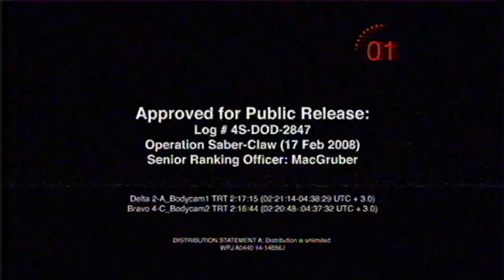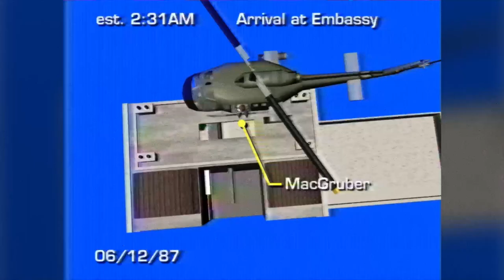Exclusive Jailhouse Interview With MacGruber [Explicit]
THIS JUST IN: An exclusive jailhouse interview with disgraced national hero, MacGruber.

MacGruber is streaming December 16th on Peacock, plus catch up on MacGruber the film streaming now

Synopsis: After rotting in prison for over a decade, America’s ultimate hero and uber patriot MacGruber (Will Forte) is finally released. His mission: to take down a mysterious villain from his past—Brigadier Commander Enos Queeth (Billy Zane). With the entire world in the crosshairs, MacGruber must reassemble his old team, Vicki St. Elmo (Kristen Wiig) and Dixon Piper (Ryan Phillippe), in order to defeat the forces of evil.